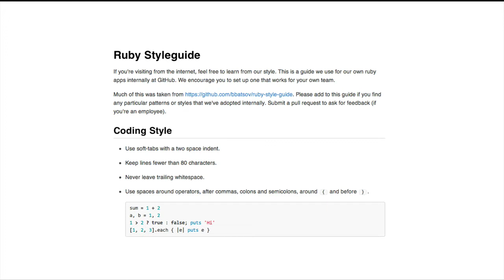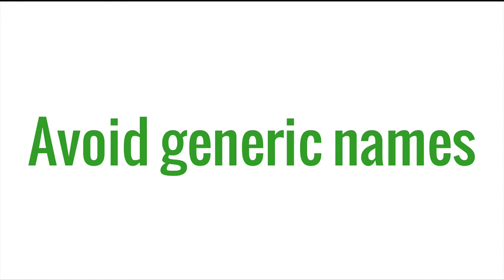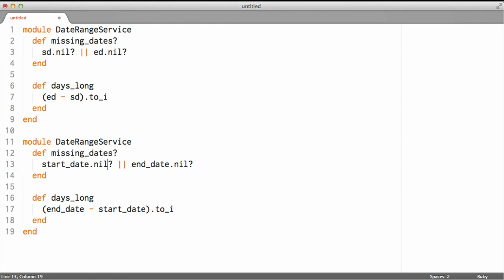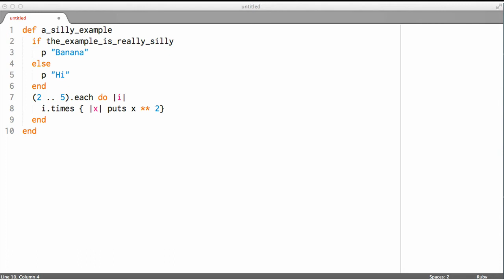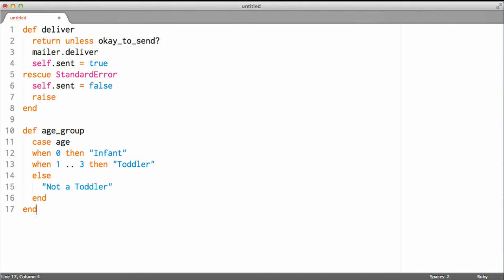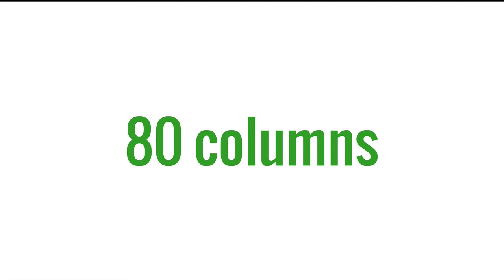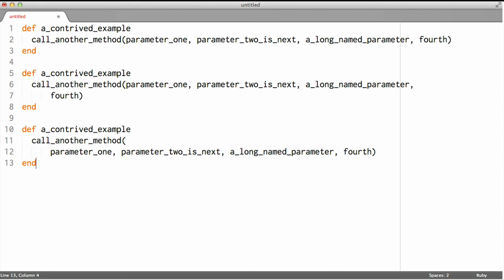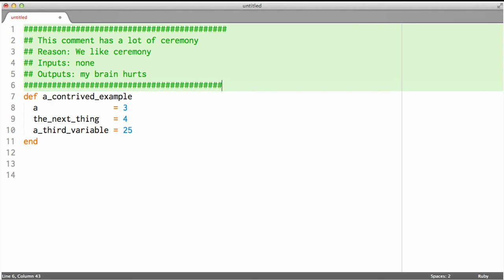Writing Readable Code | XI to Eye vol 4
As web developers, we read code all day. Many of us have used style guides to govern how we structure our code. In this video, Noel Rappin talks about what guides the style guides -- basic principles about what makes code readable and why readable code is easier to work with.